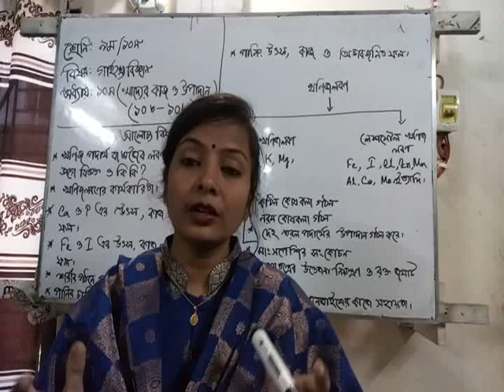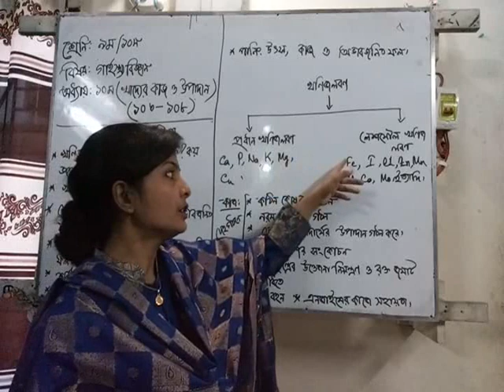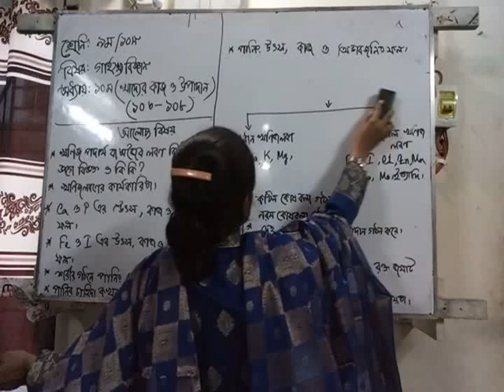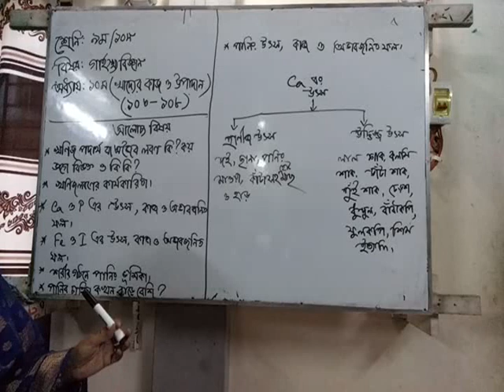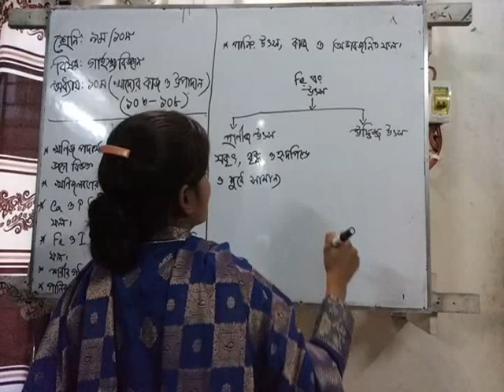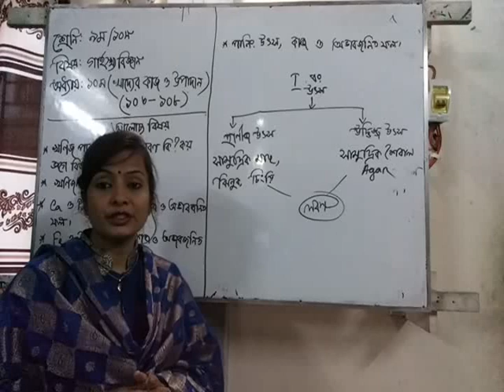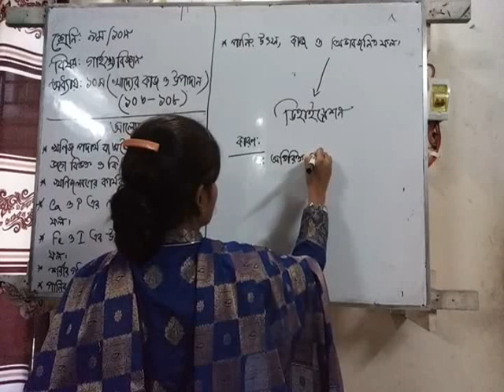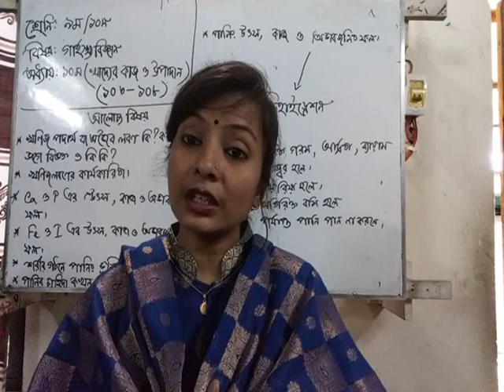গার্হস্থ বিজ্ঞান- অধ্যায়- ১০ম (পর্ব- ২)